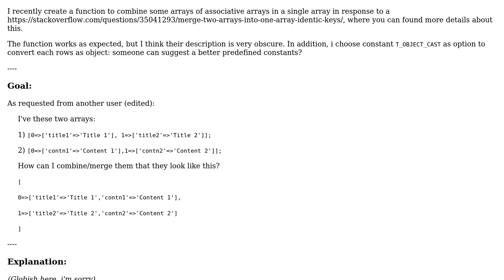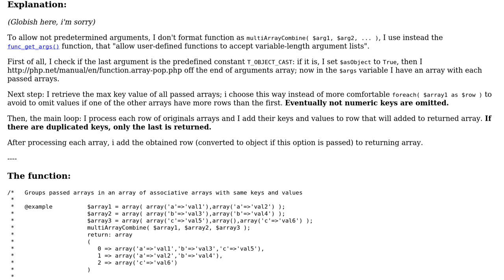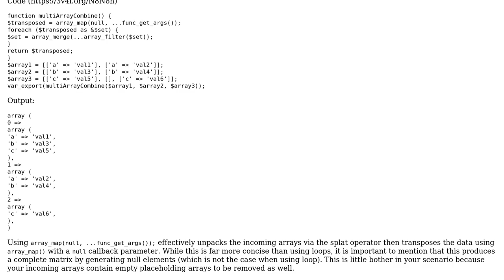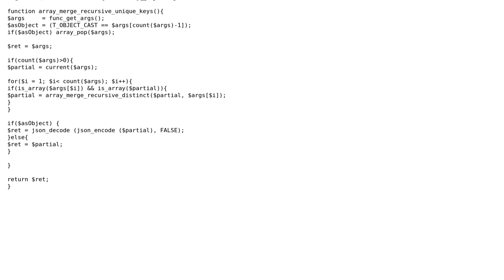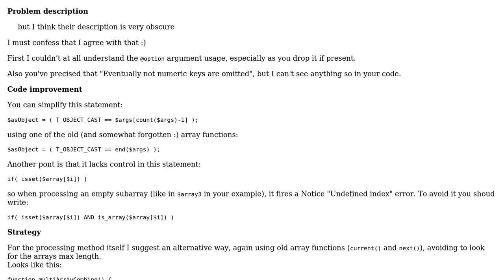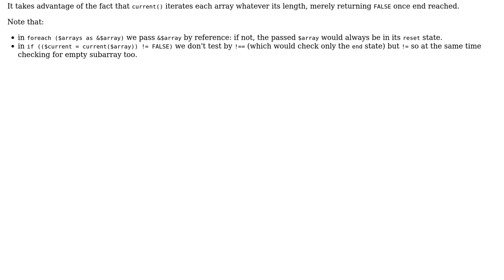Code Review: Function to combine arrays of associative arrays (3 Solutions!!)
Code Review: Function to combine arrays of associative arrays

With thanks & praise to God, and with thanks to the many people who have made this project possible! | Content (except music & images) licensed under CC BY-SA | Music | Images & others | With thanks to user mickmackusa user fusion3k user Emiliano user cFreed user Billal Begueradj and the Stack Exchange Network Trademarks are property of their respective owners. You are responsible for your own actions.